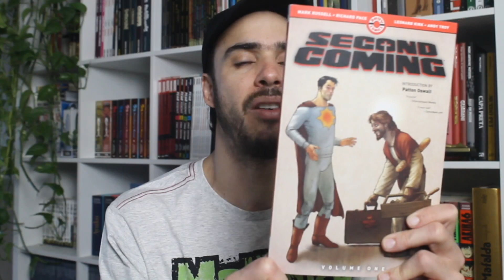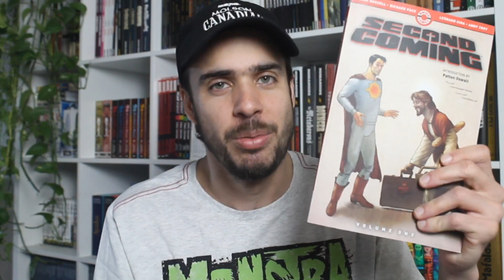INVINCIBLE EP. 8: UMA SEASON FINALE IRRETOCÁVEL (ANÁLISE COM SPOILERS)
⚡Ofertas Relâmpago de hoje na Amazon

No vídeo de hoje do Comix Zone, falamos sobre o oitavo e último episódio da primeira temporada de INVINCIBLE, nova série do Amazon Prime Video, baseada nos quadrinhos de Robert Kirkman (The Walking Dead).

O COMIX ZONE nasceu em 2015 como um canal especializado em quadrinhos e cultura pop. Atento às novidades e com uma linguagem franca e bem-humorada, o canal se tornou rapidamente um dos mais relevantes do segmento, contando hoje com mais de 50 mil inscritos. Em 2019, o apresentador Thiago Ferreira e o escritor Ferréz se associaram e criaram a editora COMIX ZONE, focada na publicação de grandes autores internacionais para o público brasileiro.